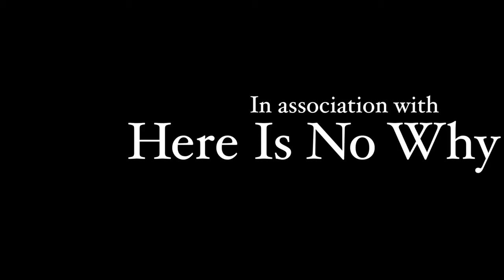The Trouble with Aoibhe - Official Trailer | Ross Carey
In 1987, a well-meaning young woman finds herself a local outcast, unable to collect for her local church due to her notorious "holiday to England".
The Trouble with Aoibhe is a 2014 Short Film that touches on the abortion debate.
Written & Directed by Ross Carey
Produced by Adam McCarthy, Stephen Broekhuizen
Starring: Irene Kelleher, Trevor Somers, James O' Conner, Leah Comiskey
Cinematography & Grading by Justin McCarthy
Gaffer David Horgan
Make-up by Mary Ginnifer
Original Music by Athos Tsiopani with vocals by Aleksandra Kovac
The Trouble with Aoibhe is Festigious' official selection in Indie category.

Ireland, 2013